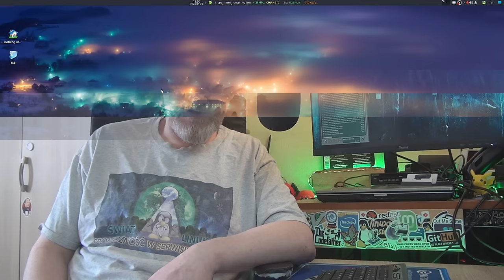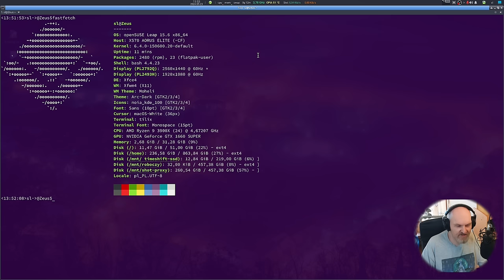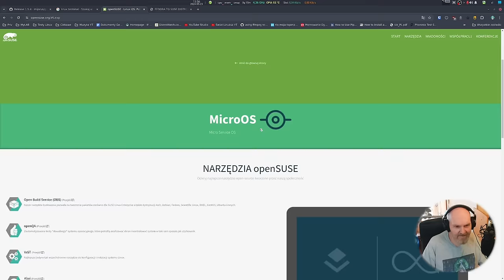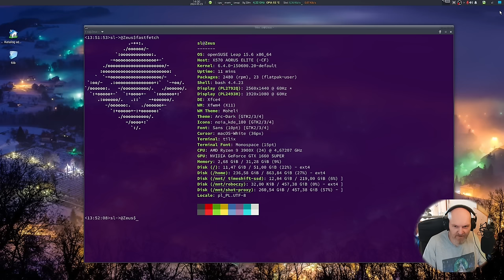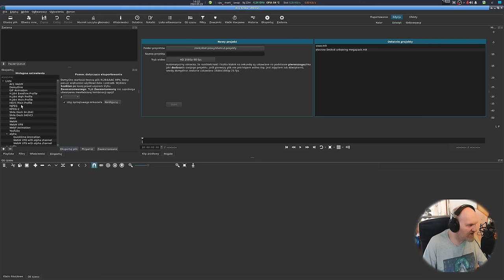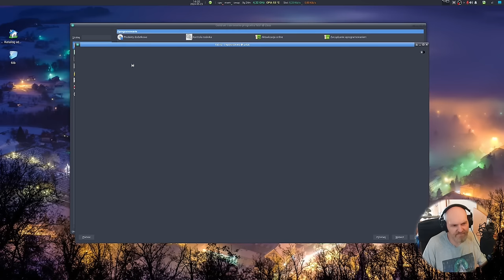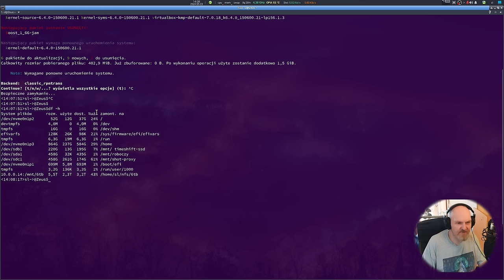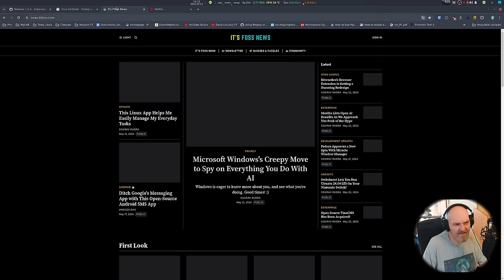Umarł król niech żyje król ! Koniec Fedory 39 przynajmniej u mnie.. Dlaczego i co jest moim daily ?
Co tu dużo pisać. Od 4 dni zacząłem używać nowego systemu na moim głównym komputerze - z wielu względów się to wydarzyło opowiadam w filmie. Podpowiem tylko że jest to system zbudowany / bazujący na prawdziwym serwerowym Linuksie :) Zapraszam do oglądania :)

PARTNERAMI KANAŁU SĄ:
Hackerspace Kraków

Czasówka:
00:00 Zdań kilka od ojca prowadzącego ;)
00:37 Witam na moim nowym daily driver :)
16:36 Podsumowanie i podziękowania